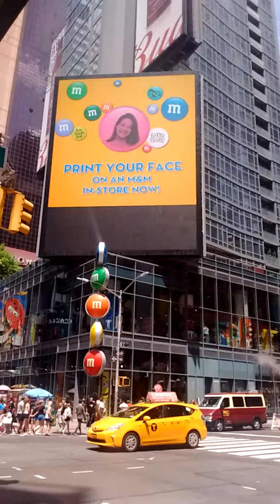July 3, 2016